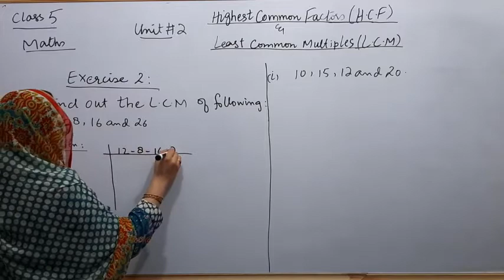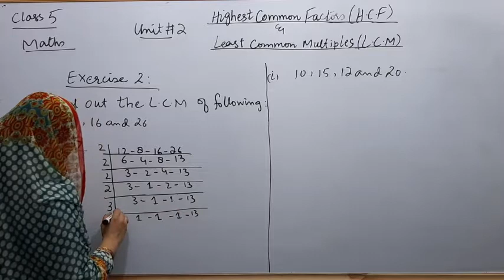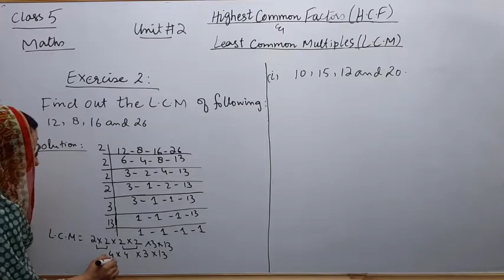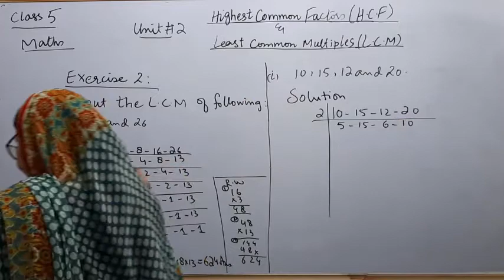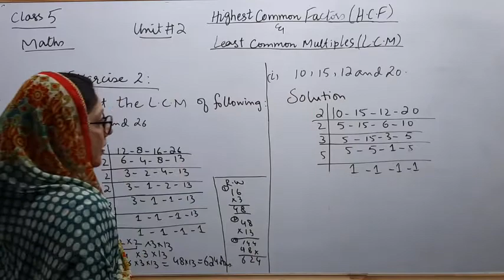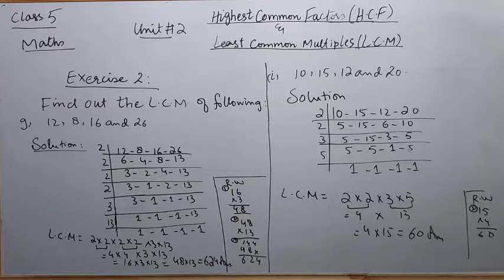05 Mth W05L04